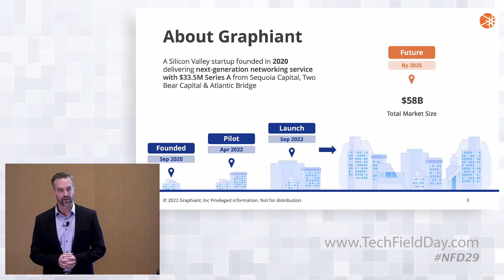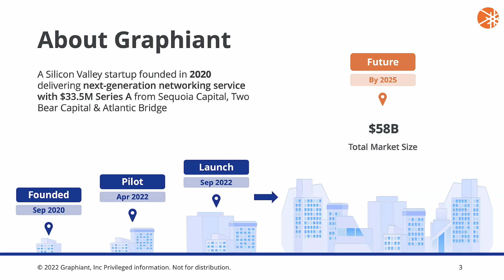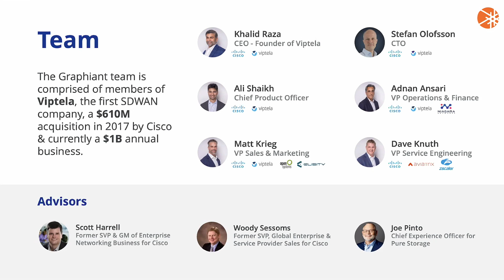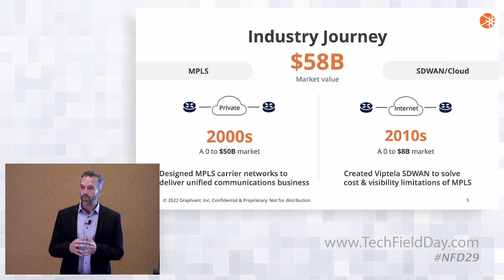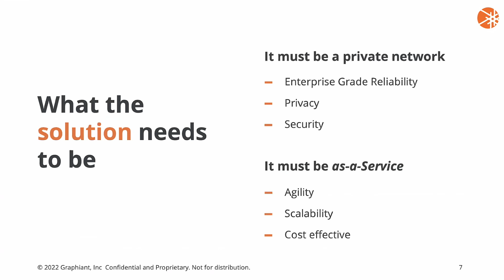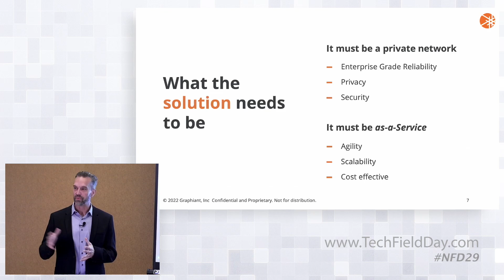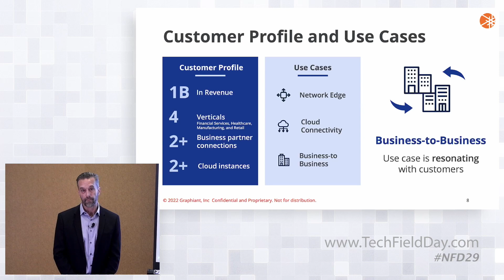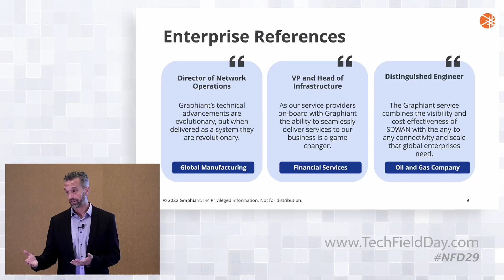Introduction to Graphiant & the Problem in Wide Area Networks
Graphiant is a newly launched network edge service company in the wide-area networking space. Graphiant was created to use a protocol-based approach to the challenges and limitations faced by MPLS and SDWAN networks. In this presentation, VP of Sales and Marketing, Matt Krieg introduces Graphiant and outlines the main problem areas and use-cases that customers need solved.

Presented by Matt Krieg, VP Sales & Marketing. Recorded at Networking Field Day 29 on September 9, 2022. for more information.